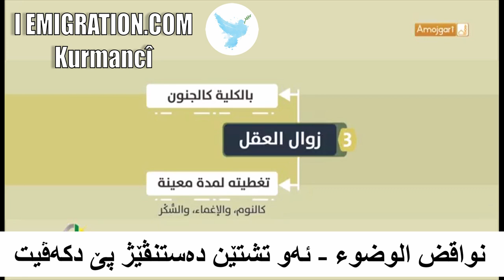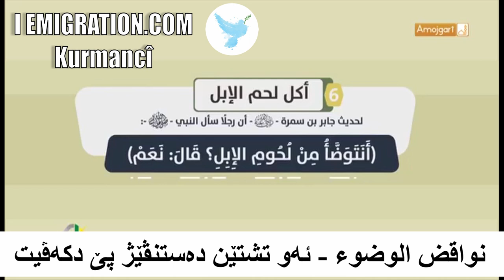نواقض الوضوء ئەو تشتێن دەستنڤێژ پێ دکەڤیت